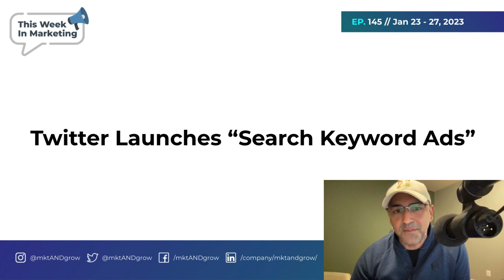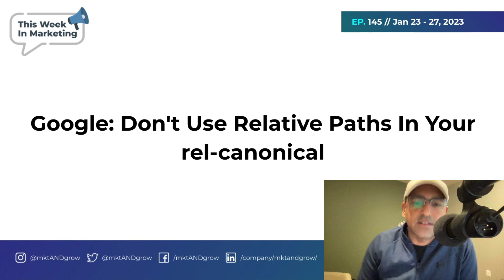[Ep145] - Google: When Fake URLs Are Generated By Your Competitor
Get up to speed with the Digital Marketing News and Updates from the week of Jan 23 - 27, 2023.

1. Key Takeaways From Microsoft FY23 Q2 Earnings

3. Twitter Launches “Search Keyword Ads”

4. Google Optimize Discontinued. Now What?

5. Google Ads Now Supports Account-Level Negative Keywords

6. US Justice Department Sues Google Again, Wants To Dismantle Its Ad Division

7. Two Imp Elements For Google Discover Follow Feed

8. Google: Don't Use Relative Paths In Your rel-canonical

9. Google: When Fake URLs Are Generated By Your Competitor